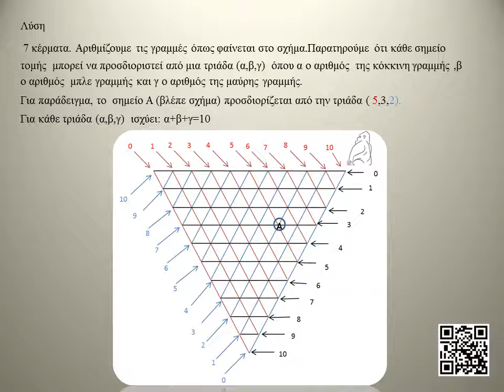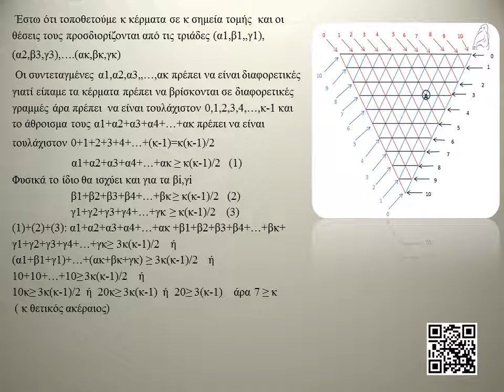ΔΙΑΓΩΝΙΣΤΙΚΟ ΠΡΟΒΛΗΜΑ ΜΕ ΚΕΡΜΑΤΑ